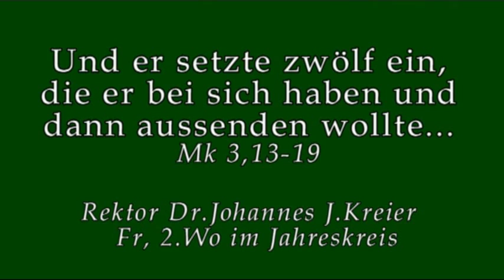Ein Skandal!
Predigt am Fr, 2.Woche im Jahreskreis von Rektor Dr.Johannes J.Kreier im Kloster am Rande der Stadt/ 2016.